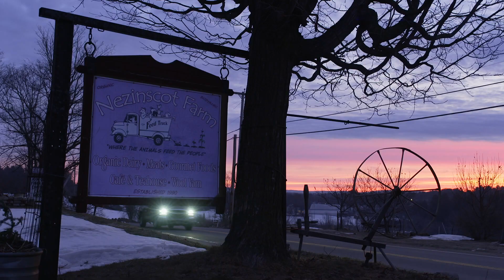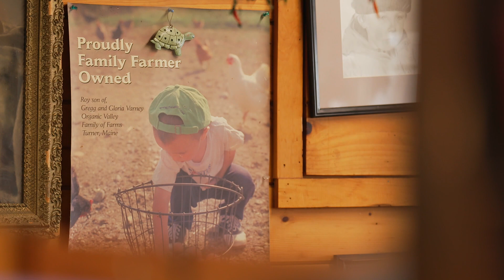2023 America's Classics: Nezinscot Farm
Nezinscot Farm is one of the six recipients of its 2023 America's Classics Award. A Restaurant and Chef Awards category, the America's Classics Award is given to locally owned restaurants that have timeless appeal and are beloved regionally for quality food that reflects the character of its community.